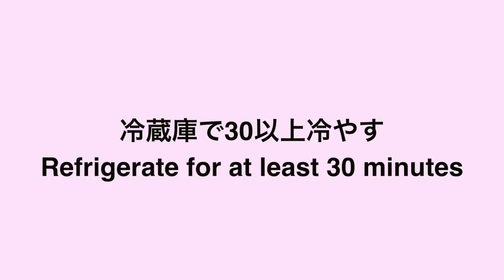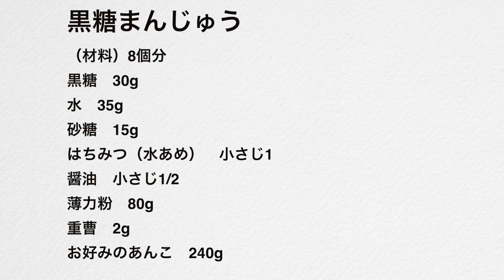（家庭の和菓子）甘さ控えめでしっとりやわらかい「黒糖まんじゅう」フライパンでも作れます "brown sugar sweet beans bun"（字幕で御覧ください）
今日は、甘さ控えめで美味しい黒糖まんじゅうをご紹介します。
温泉まんじゅうでお馴染みですが、家庭でも簡単に美味しい黒糖まんじゅうが作れます。
あんこに甘さがあるので、皮の甘さは控えめにしてありますので、美味しくて何個でも食べてしまいそうです。
フライパンの場合は、お湯を入れて小皿、平皿の順に重ねます。
おまんじゅうにフタが当たらないように、強めの中火で8分蒸します。

冷めたら乾燥しないように、ラップに包んでください。
蒸したての黒糖まんじゅうを楽しんでくださいね。

黒糖まんじゅう
（材料）8個分
黒糖　30g
水　35g→30gにしてください。
砂糖　15g
はちみつ（水あめ）小さじ1
醤油　小さじ1/2
薄力粉　80g
重曹　2g
お好みのあんこ　240g

生地がゆるくなるようなので、水分量を変更しました。
電子レンジで加熱してない場合はさらに減らして下さい。

100円ショップ

Today, I would like to introduce a delicious brown sugar sweet bean bun.
It is familiar with hot spring buns, but you can easily make delicious brown sugar sweet bean buns at home.
Since the bean paste has sweetness, the sweetness of the skin is modest, so it is delicious and it seems that you will eat as many as you like.
In the case of a frying pan, add hot water and stack in the order of small plates and flat plates.
Steam for 8 minutes on high medium heat so that the lid does not hit the steamed bun.
Wrap it in plastic wrap to prevent it from drying when it cools.
Please enjoy the freshly steamed brown sugar bun.

Brown sugar bun
(Ingredients) 8 pieces
30g brown sugar
35g water　→Change to 30g
15g sugar
1 teaspoon of honey
1/2 teaspoon of soy sauce
80g cake flour
2g baking soda
240g sweet beans paste of your choice